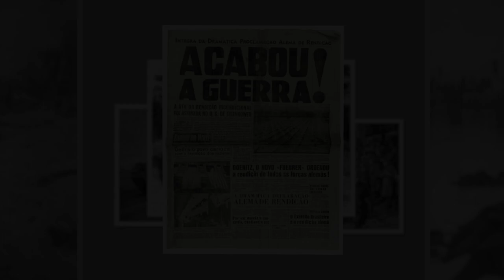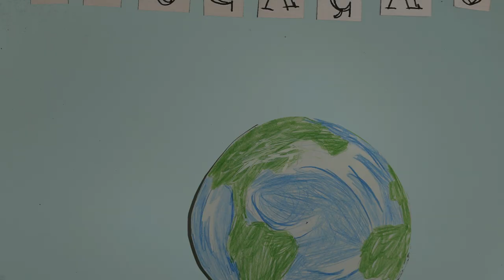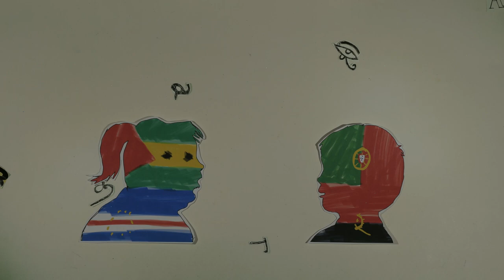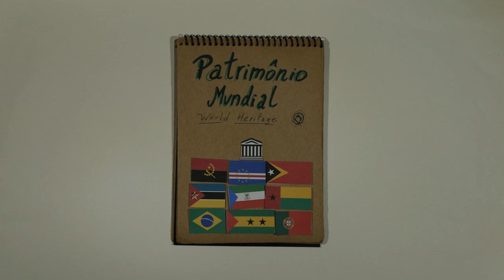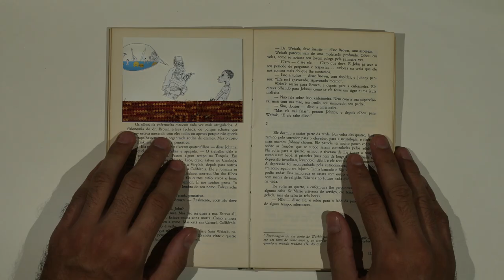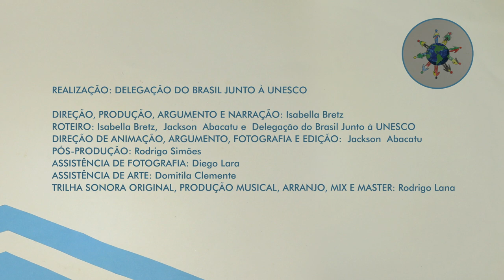Dia Mundial da Língua Portuguesa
Hoje celebra-se o Dia Mundial da Língua Portuguesa, conforme estabelecido pela 40ª Conferência Geral da UNESCO em 2019. A língua portuguesa é falada por quase 300 milhões de pessoas e é o idioma mais falado no hemisfério sul. Caracterizada pela diversidade e acolhimento, e abrigando extensa diversidade cultural e complexidade social, a lusofonia tem sido importante mecanismo de diálogo, tolerância e entendimento, elementos valiosos para a diplomacia.